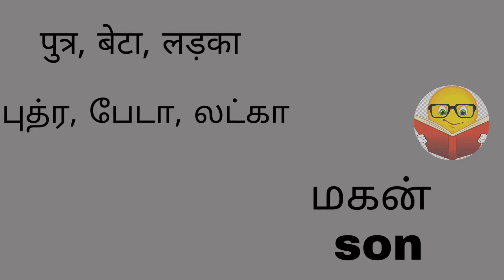SPOKEN &WRITING HINDI THROUGHT TAMIL|தமிழ்வழியில் ஹிந்தி எழுத்து பயிற்சி|உறவு முறை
HINDI TUTORIAL THROUGH TAMIL.I AM UMA HINDI GRADUATE. I TEACH  PRACTICAL SPEAKING & WRITING HINDI.